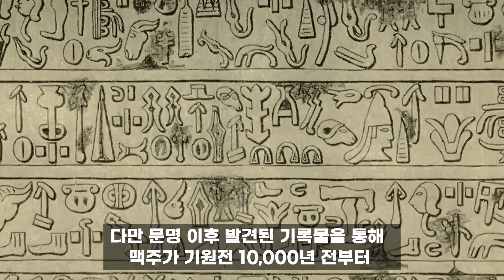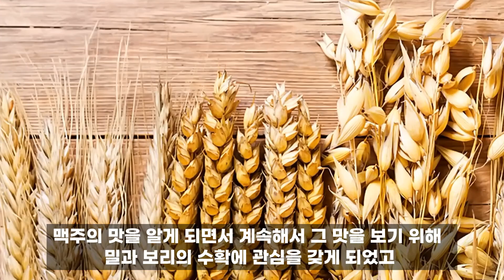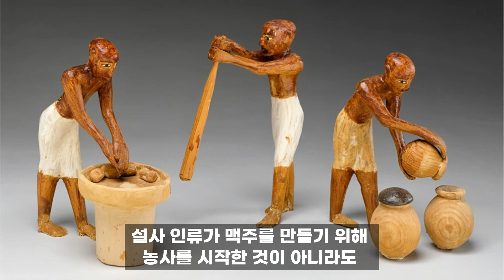맥주를 안정적으로 만들고, 마시기 위해 인간은 정착해서 농사를 지은 걸까?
안녕하세요? 명품 술을 알아가며 분위기를 즐기는 호모 비불루스입니다.
맥주의 어원은 ‘마신다’는 의미의 라틴어 비베레(Bibere)에서 유래했다. 고대에는 맥주를 ‘마시는 빵’이라고 불렀는데 그렇게 불리게 된 이유는 빵이 맥주의 탄생과 연관이 있기 때문이다.

사실 맥주가 처음, 언제, 어디서 만들어졌는지는 아무도 모르고 빵이 먼저인지 맥주가 먼저인지, 학술적으로 증명되지는 않았지만 설사 인류가 맥주를 만들기 위해 농사를 시작한 것이 아니라도 농사를 시작한 주요 이유 중 하나는 맥주 때문이었음은 분명하다.